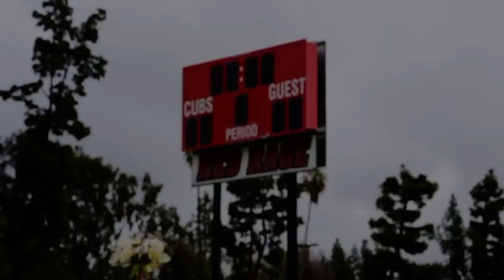The Legacy: One Heart, One Team, One Goal | Official Trailer | 23 Production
"The Legacy: One Heart, One Team, One Goal” Follow a Deaf high school football team as they chase a long-term dream, tracing back to their youth. Watch their chemistry transform on the field, leading to incredible results. Experience a powerful story of determination, unity, and the amazing impact of teamwork.